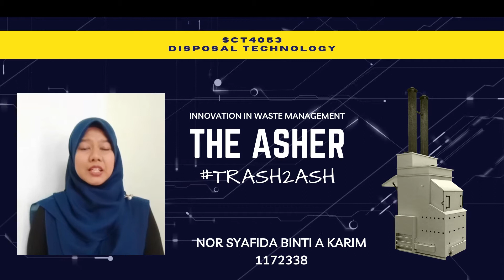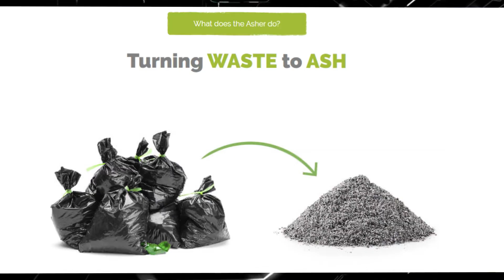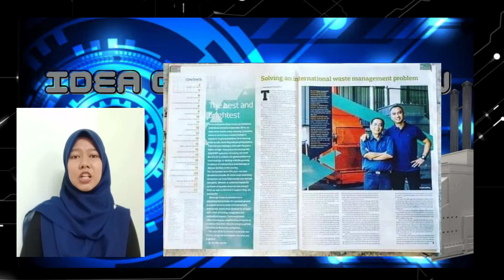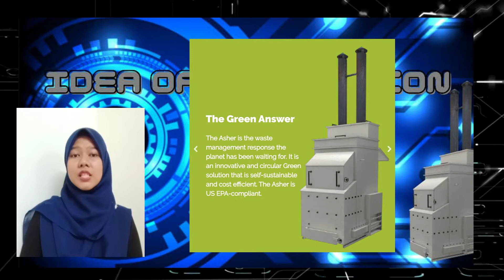innovation in waste management (THE ASHER)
Individual assignment (SCT 4053)- Disposal Technology
1172338